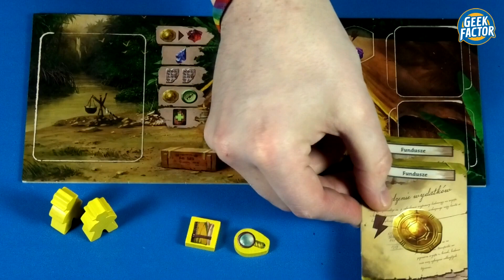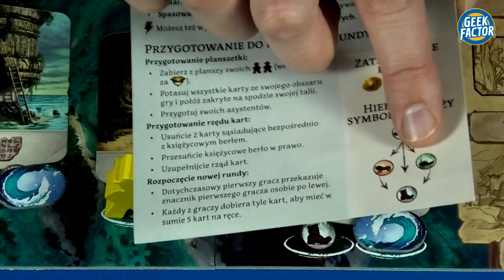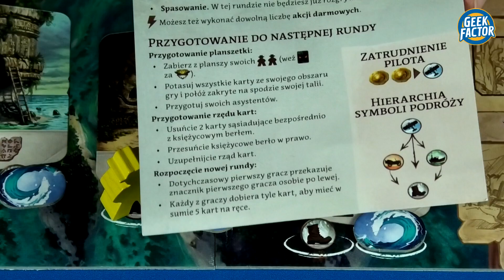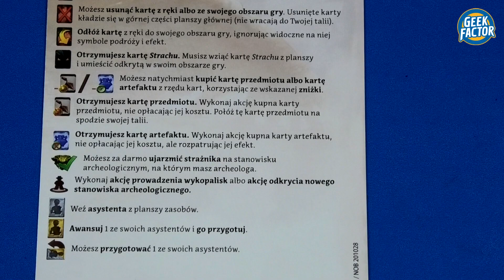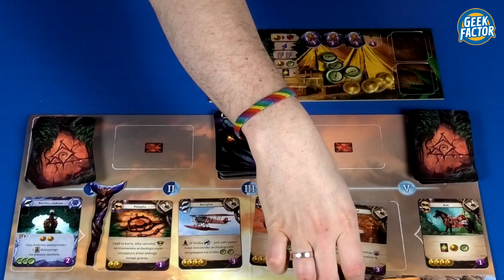ZAGINIONA WYSPA ARNAK - Wideo Instrukcja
W dzisiejszym odcinku Kaczmar zaprezentuje Wam zasady gry ZAGINIONA WYSPA ARNAK.

Widoczna Playmata pochodzi ze sklepu - POLECAMY!!